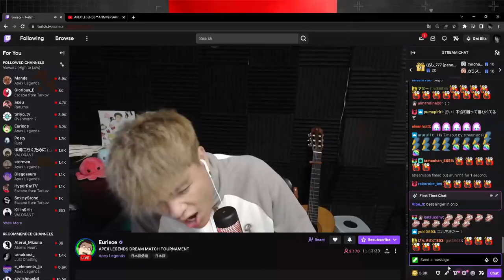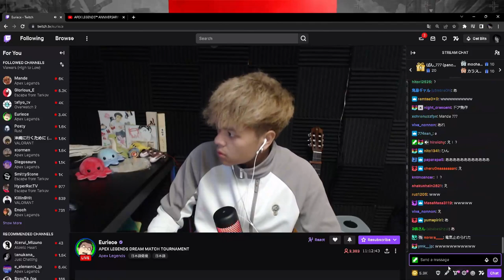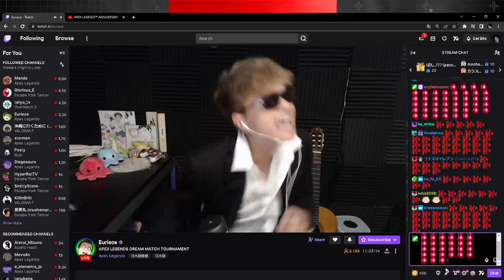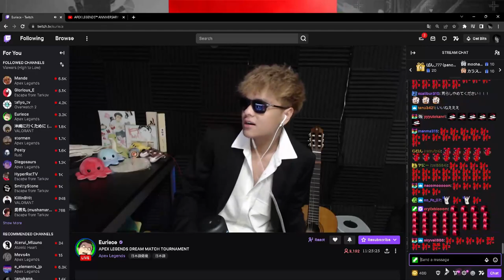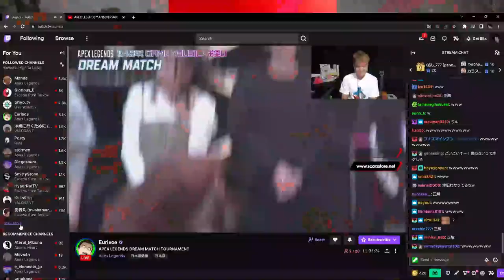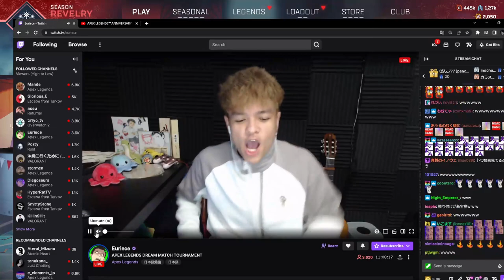BEST Apex Legends Daily Twitch Moments #9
Get ready for the most thrilling Apex Legends moments from Twitch streamers on 24th February. From intense gameplay to clutch plays, this video has it all. Watch as top Apex Legends pros and up-and-coming players showcase their skills and tactics in the game. Join us for the ultimate daily dose of Apex Legends highlights!